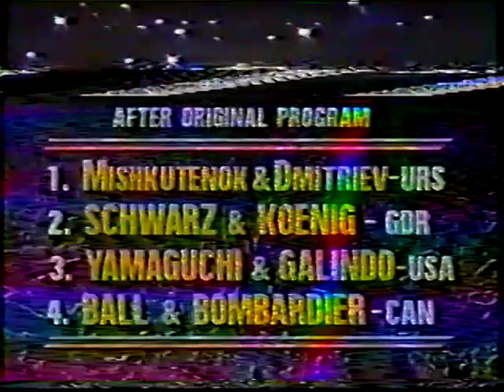1989 Skate America Ladies Free Pairs Free